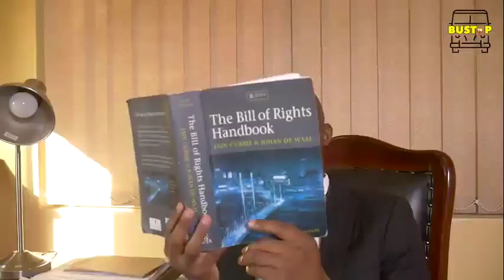Jerusalema dance challenge by Mtetwa Nyambirai and partners